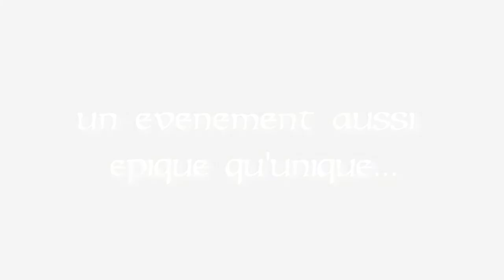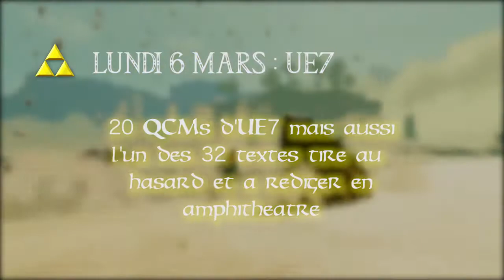The Legend of the TAM : Breath of the Concours - CB du TAM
Êtes vous prêt à faire partir de la légende ?

Images tirées des bandes annonces de The Legend of Zelda : Breath of the Wild 2017 et 2014

Voix française par Epic Benji (j'avais envie de me noter aussi, chacun son heure de gloire)
Voix russe par le doubleur russe de Nintedo